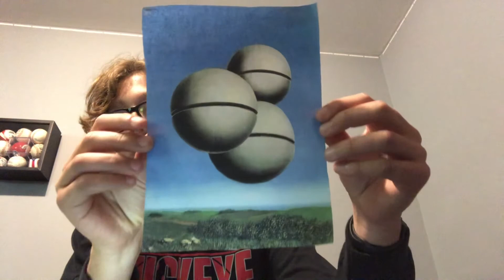Artist Study-Rene Magritte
Artist Study
Quarter 1
Option One
Rene Magritte